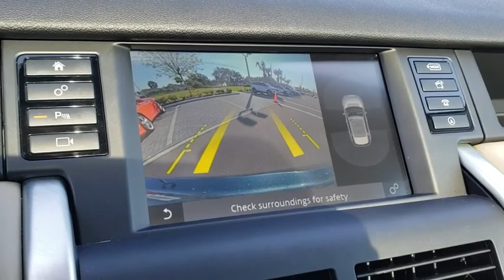2017 Land Rover Discovery Sport Jacksonville, St Augustine, Fernandina Beach, Gainesville, Palm Vall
Aintree Green Metallic Used 2017 Land Rover Discovery Sport

2017 Land Rover Discovery Sport  - Stock#: P4648 - VIN#: SALCR2BG1HH709390

1-Owner/ Great Miles **Four Wheel Drive **10 Speaker Sound System** Bluetooth** Rearview Camera **Usb/ Aux Audio Jack **Lthr Cabin **Panoramic Moonroof **18 in Alloy Wheels **Terrain Response System **Privacy Glass **Power Front Seats w/ Memory Functions** Power Heated Mirrors** Cruise Control** Dual-Zone Automatic Climate Control** Power Liftgate** Xenon Headlights **LED Running Lights **Auto-dimming Rearview Mirror** Keyless Start/ Entry **20 City/ 25 Hwy**